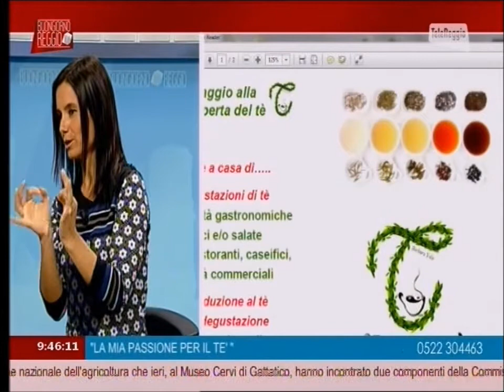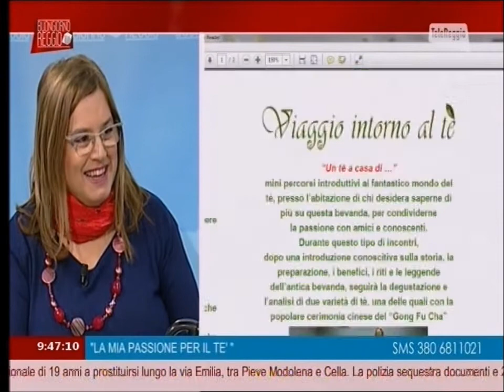Il Tè a Buongiorno Reggio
Intervista in diretta a Buongiorno Reggio e si parla di Tè.
In origine il tè si preparava per decozione. Negli anni cominciarono a polverizzare le foglie del tè e a miscelarle con un frustino di bambù. Questo metodo è stato appreso dai Giapponesi e viene ancora utilizzato. Successivamente la preparazione divenne per infusione ovvero quello che viene utilizzata ancora oggi.
Nel video si vede come si prepara il tè in Cina, il Gong Fu Cha erroneamente chiamato cerimonia